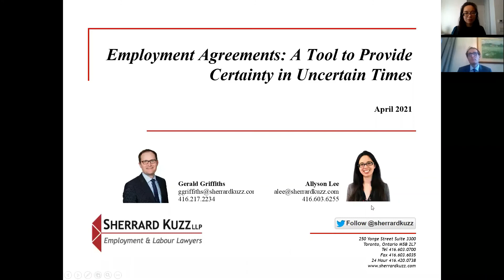Employment Agreements: A Tool to Provide Certainty in Uncertain Times